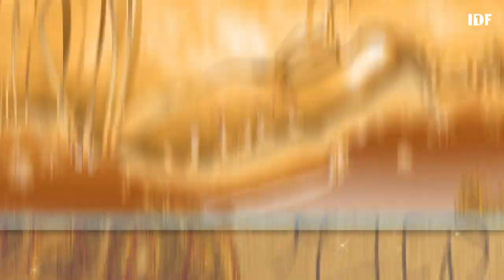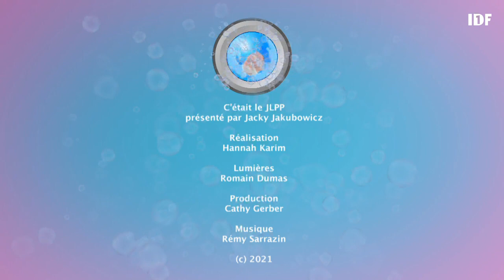JLPP spécial Nouvel An avec Sébastien Roch - 31/12/2021 - Jacky lave plus propre